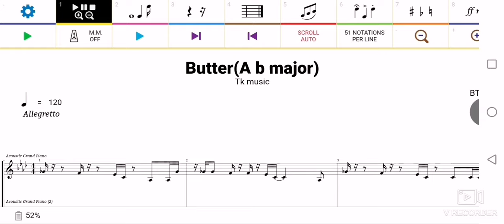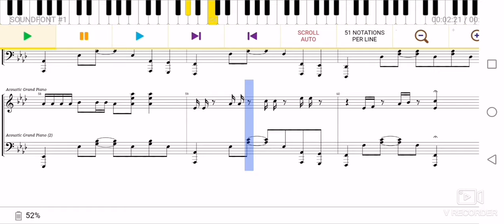butter - pop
☝️☝️you guys can download camscanner to see the piano sheet!!

☝️☝️this product is useful and good for piano.